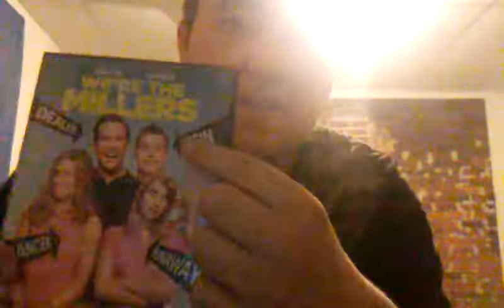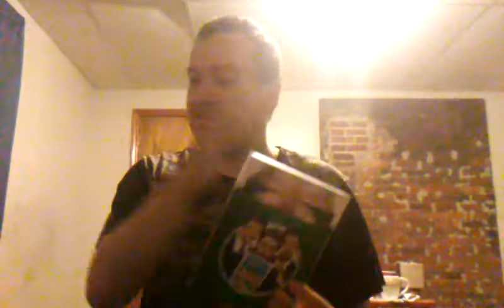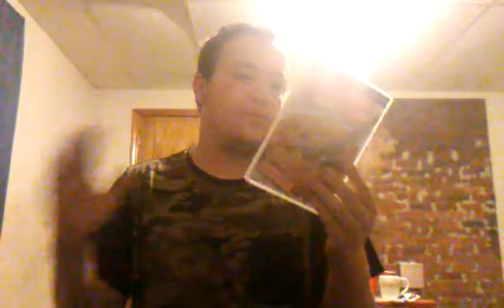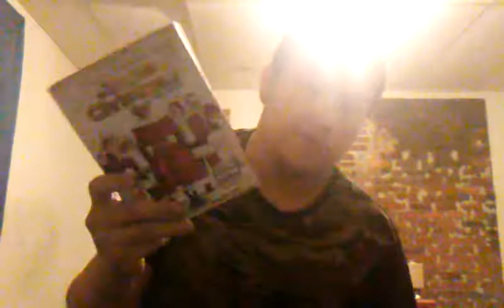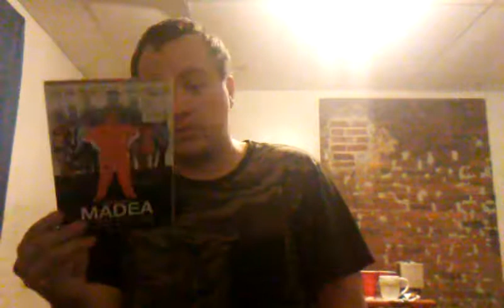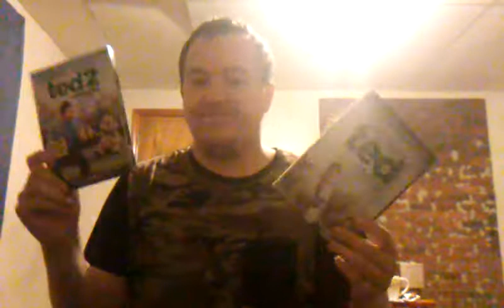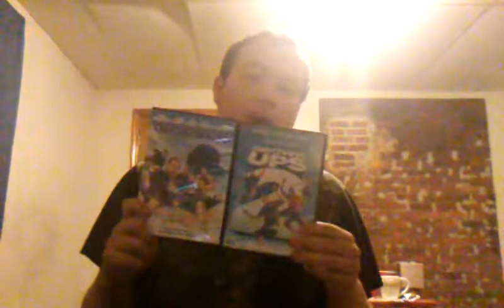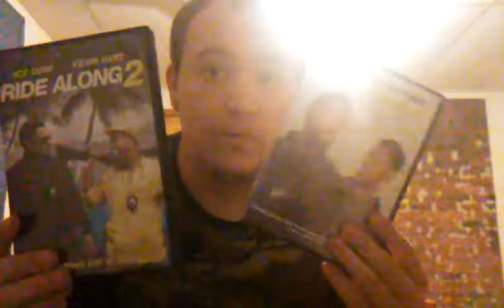My favorite comedy movie's